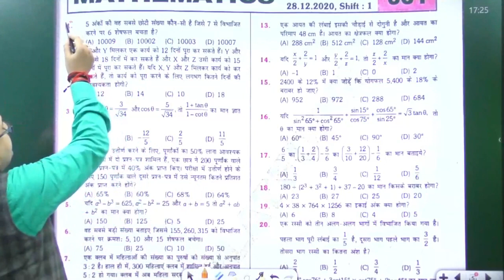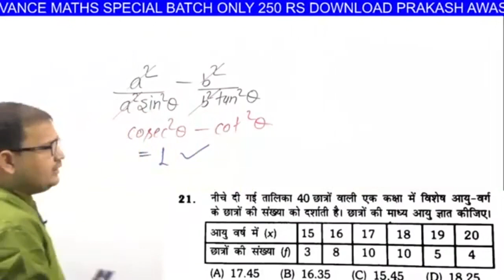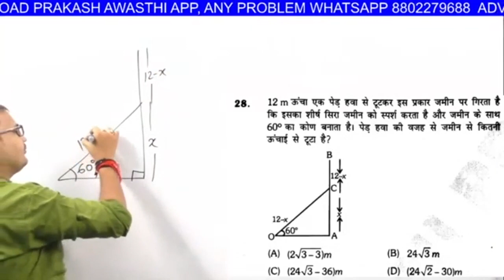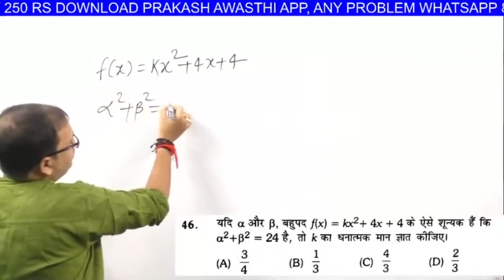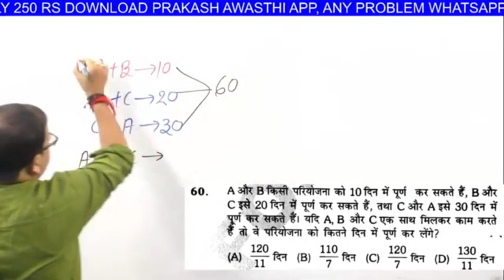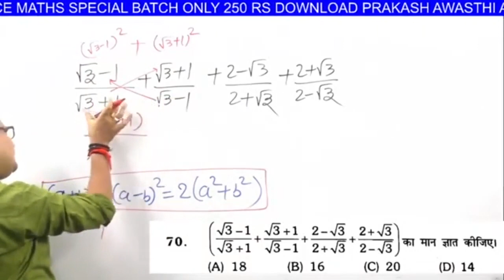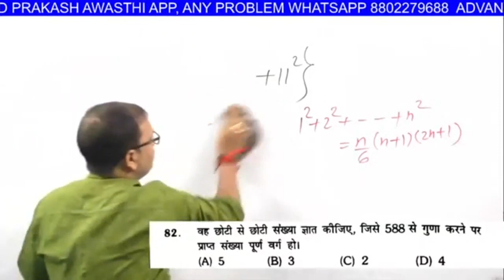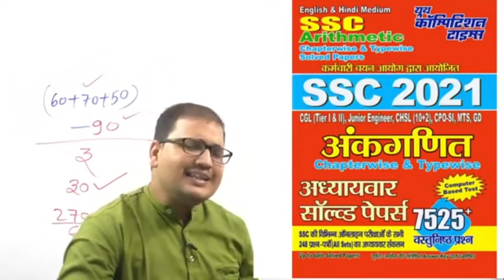2600 maths platform Rukmini NTPC Math 2600 Book Solution| Set 24|Rukmini volume 3 ntpc 2021 cbt 1